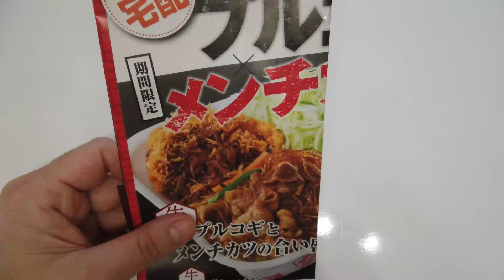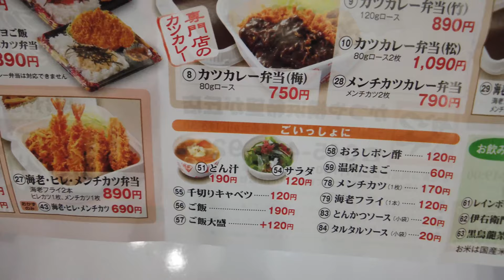Japanese Food Tonkatsu | katsuya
We delivered Katsuya's pork and shrimp cutlet bento box and cutlet bento box, which have stores all over the country.